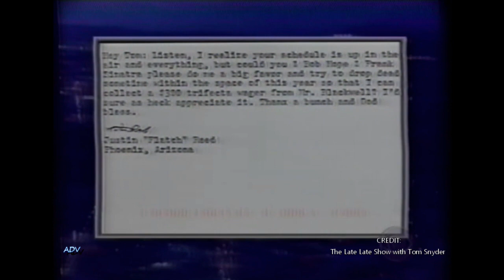The Late Late Show Tom Snyder Openings and Closings (1998)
Some great opening and closing moments from Tom Snyder's Late Late Show from April to December, 1998.

Tom Snyder (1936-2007) was an American television personality, news anchor, and radio personality best known for his late night talk shows Tomorrow, on the NBC television network in the 1970s and 1980s, and The Late Late Show, on the CBS Television Network in the 1990s. 'Tom Snyder was a pioneering figure in broadcast journalism who brought a no non-sense attitude to broadcast television news. Loved by millions, respected by peers, and resisted by the executives for speaking his mind.'

Thanks..